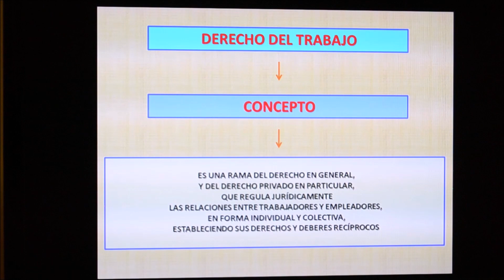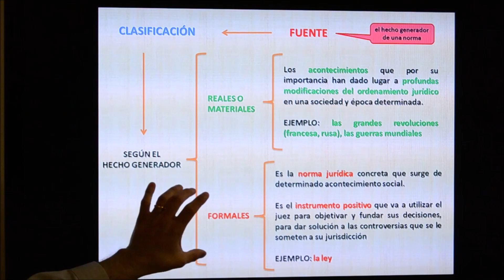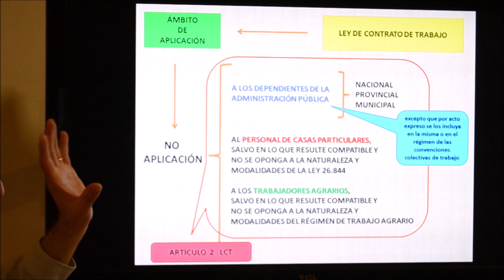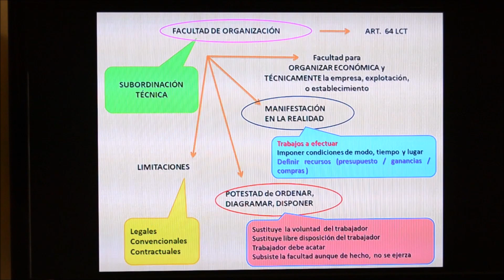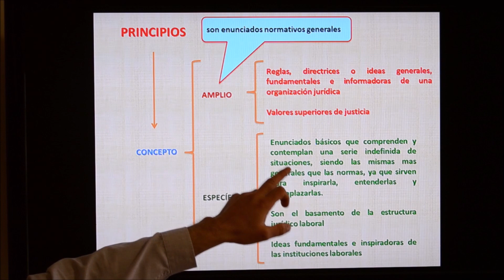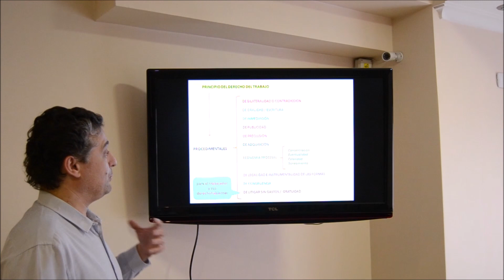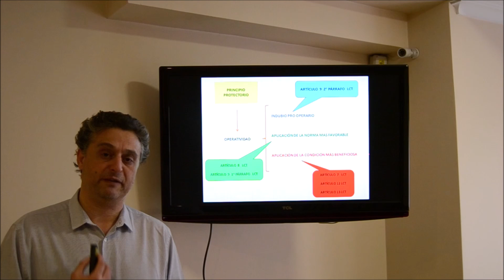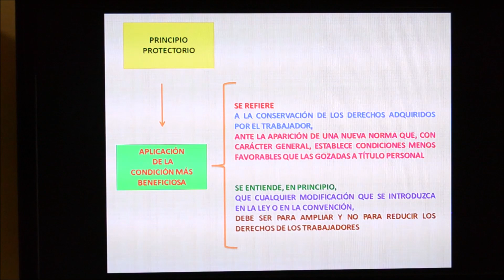Derecho del Trabajo - Cátedra Dr. Frem - LCT - ÁMBITO DE APLICACIÓN - FUENTES - PRINCIPIOS (parte 1)